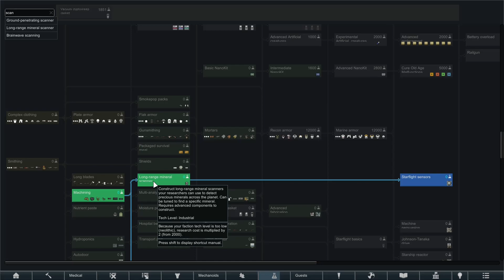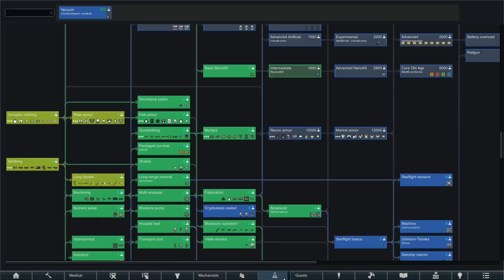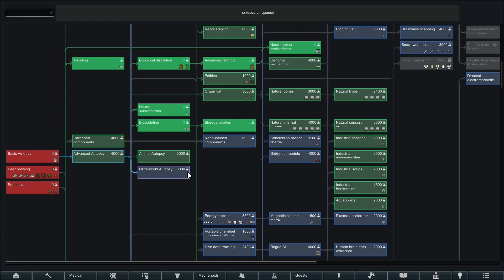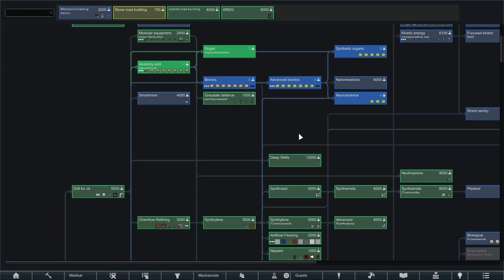Chay Plays Rimworld Episode 51: They Just Keep Coming